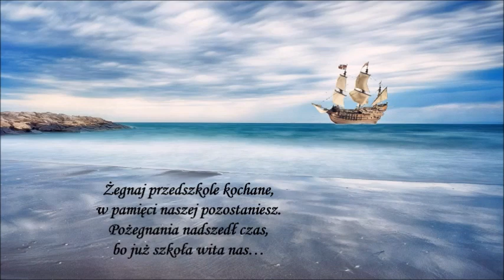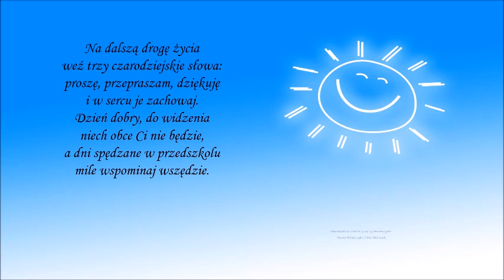Pożegnanie przedszkola – Ahoj morska przygodo!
W Przedszkolu Miejskim nr 2 we Włodawie odbyła się uroczystość pożegnania najstarszych wychowanków. Naszym absolwentom z grupy Misie cała społeczność przedszkolna życzy wielu sukcesów w rozpoczynającym się kolejnym etapie życia. Niech pogoda ducha oraz nowe inspiracje i przeżycia, które będą Wam towarzyszyły, dadzą Wam siłę do podejmowania nowych wyzwań, zamierzeń i dalszego rozwoju. Życzymy Wam wszystkim powodzenia!

Scenariusz i przygotowanie artystyczne: Celina Marciniak i Dorota Winiarczyk
Nagranie i montaż filmu: Dorota Winiarczyk i Celina Marciniak
Występy artystyczne - Wychowankowie PM2 - grupa „Misie”;
Wykorzystana grafika:

• Piosenka - „ Hej przedszkole ukochane”. Z albumu "Hity Maluszka - Tańce malucha do brykania i skakania: Party Fun & Activity Songs" (2012)
• Utwór - The Black Pearl. Wykonawca – Scotty. Album- The Black Pearl. Autorzy - Klaus Badelt, Hans Zimmer, Steve Jablonsky